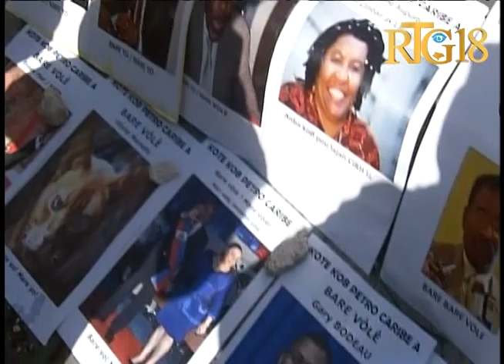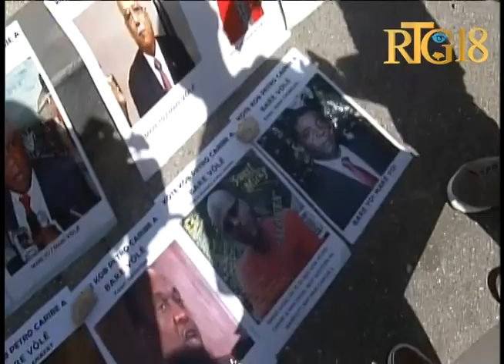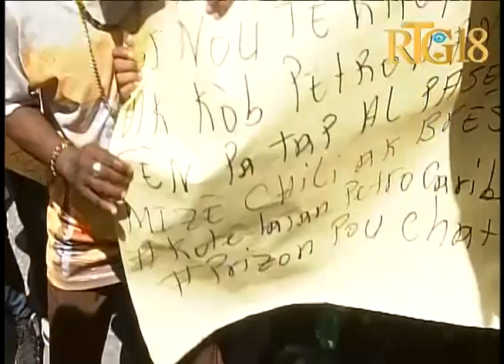Gadel Janl Ye 24 Août 2018 / Manifestation